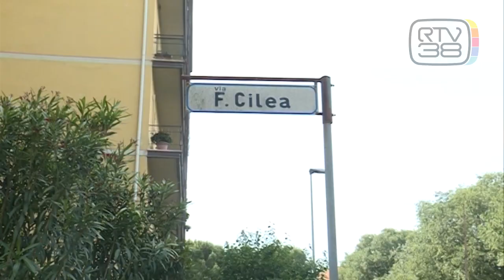TRAGICO VOLO DA 18 METRI, OPERAIO MUORE SUL LAVORO